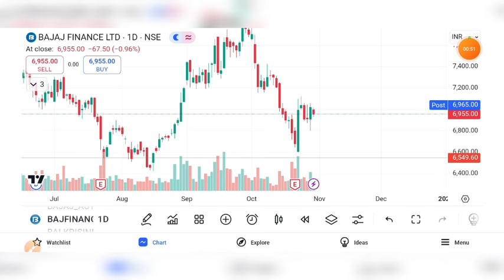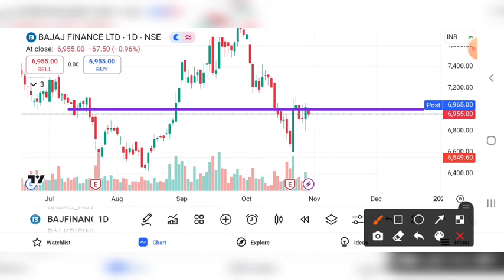BAJAJ FINANCE SHARE NEWS | BAJAJ FINANCE SHARE LATEST NEWS | BAJAJ FINANCE SHARE TARGET